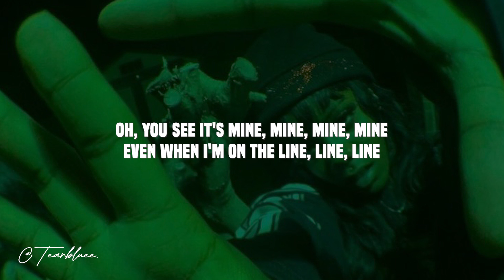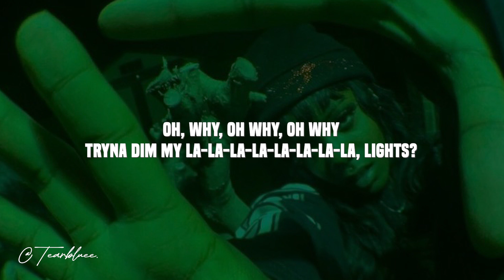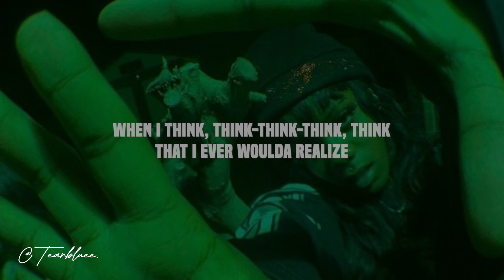Tems - Gangsta (Lyrics)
🎵 Tems - Gangsta